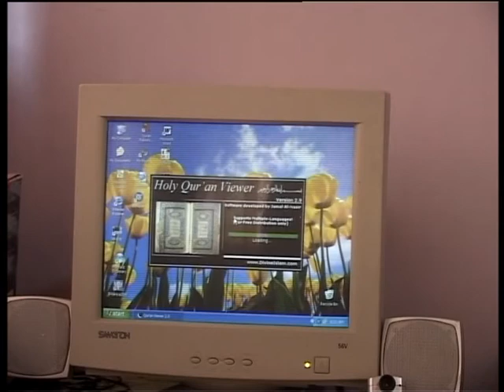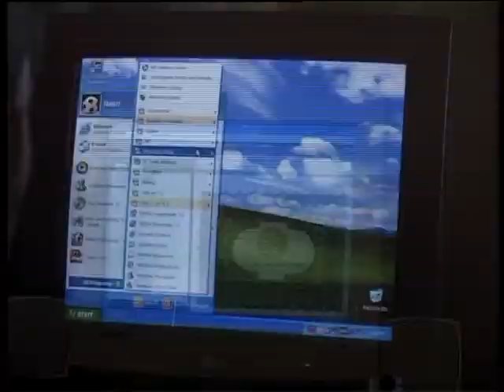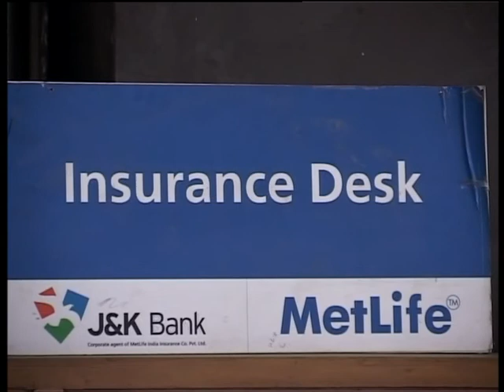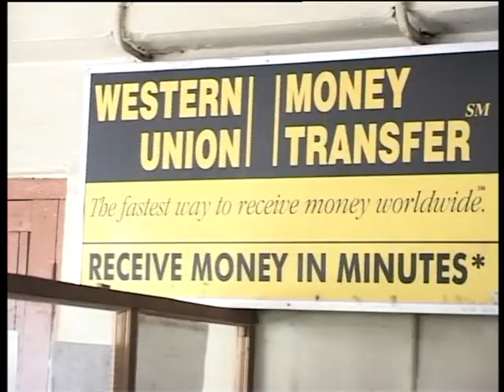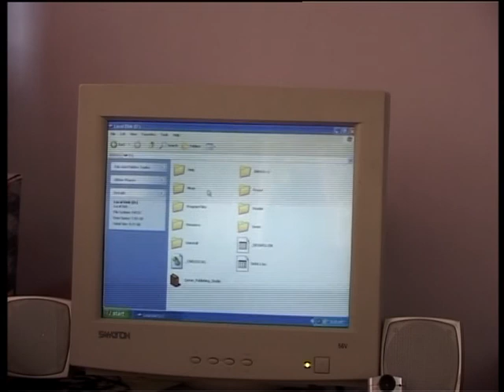World of computer a documentary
World of computer a documentary by deptt of media studies degree college baramulla